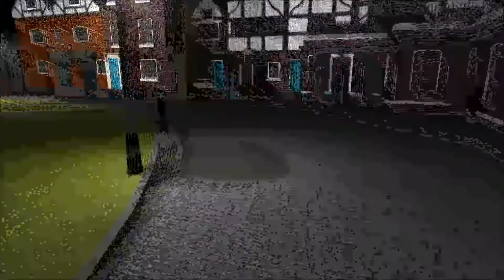Sherlock Holmes jagt Arsene Lupin #30 [Deutsch/German]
Arséne Lupin, ein Schurke und Dieb aus Frankreich, fordert Sherlock Holmes zu einem Wettstreit des Geistes heraus. Arsene hat 5 Schurkereien geplant, die aufeinander aufbauen, um Sherlock immer weiter in dieses Duell hereinzuziehen. Können Holmes und Watson diesen Fall auflösen und Arsene das Handwerk legen?